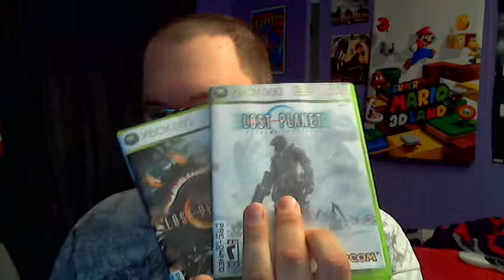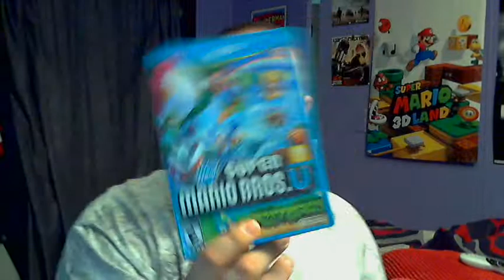Delta's Rant - Lost Planet 3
This is my strict opinion about the game.  I do not hate the game, but at the same time, I do not like it.  Watch the video to know more.